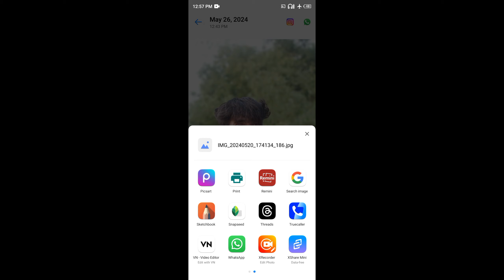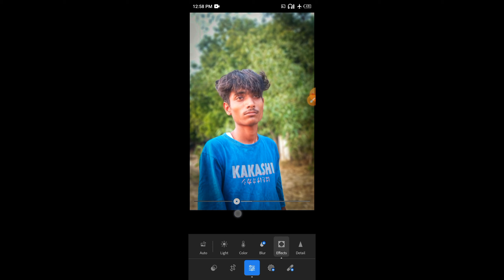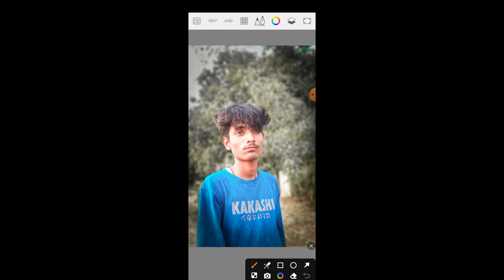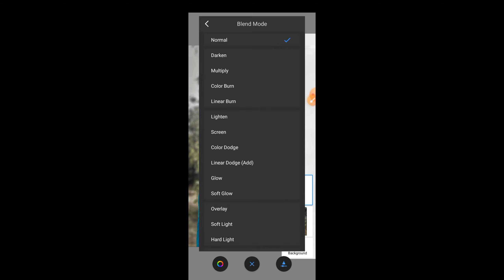OIL PHOTO EDITING Tutorial ll सिक लो सिर्फ एक ही क्लिक मे 😱ll